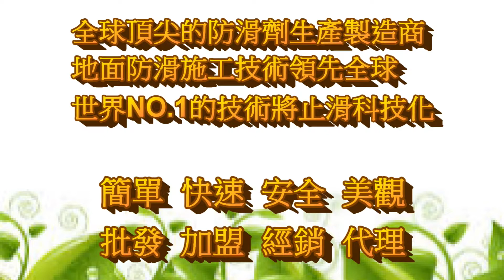H 1259 公園 團營地 紅磚青苔汙垢清洗施工工程 影片